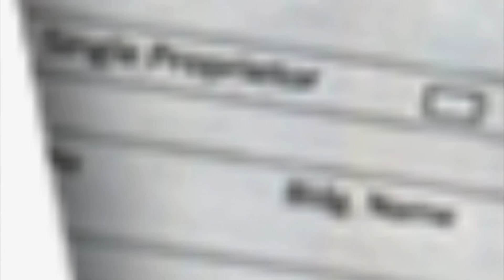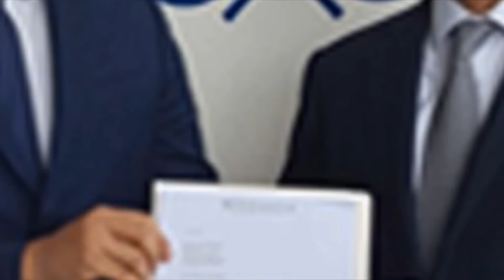Pres. Duterte 1st year Achievements part 1 - Mr. Riyoh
War on Drugs Achievements pa lamang to! Gusto ko lang pong i highlight ang nagawa ng Duterte Administration sa War on Drugs and Criminality sa ating bansa! Sabi kasi ng mga kritiko ng pangulo wala daw siyang nagawa at palpak daw ang 1st year niya! Ang TOTOO katumbas ng 5 Presidente na nagdaan sa loob ng 30years ang 1sang taong nagawa ni President DUTERTE. Hintayin niyo ung part 2 at part 3 sampal lalu un sa mga pagmumukha niyo!